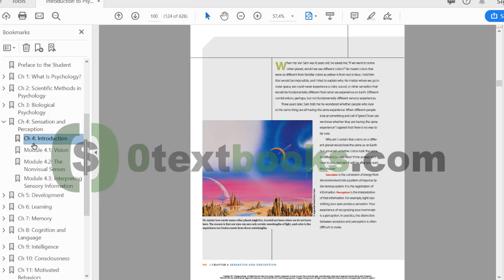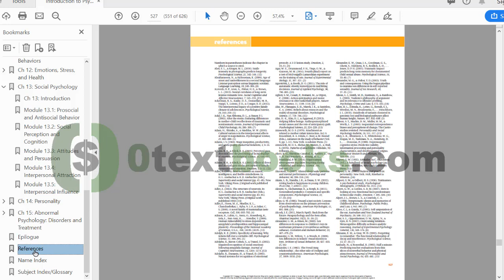Introduction to Psychology 11th Edition PDF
Hurry up! Offer expires soon!

Category: Medical / Psychiatry
Language: English
Pages: 626
Type: True PDF
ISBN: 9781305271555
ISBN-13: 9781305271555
Authors: James W. Kalat
Release date: January 1, 2016